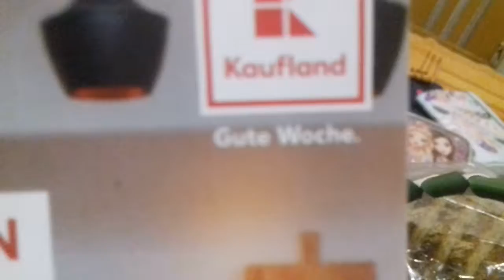Ich war mit meiner Mutter Einkauf!!!!!!!